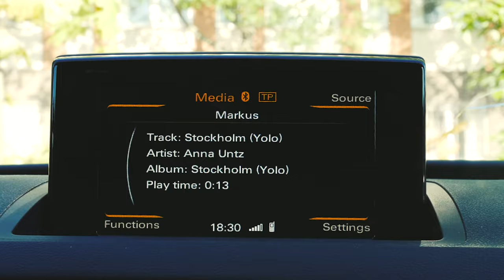Anna Untz - Stockholm (Yolo)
Music video by Anna Untz performing Stockholm (Yolo). (C) 2017 Anna Untz under exclusive license to Catchy Tunes / Family Tree Music AB. Distributed by Sony Music Entertainment Sweden AB